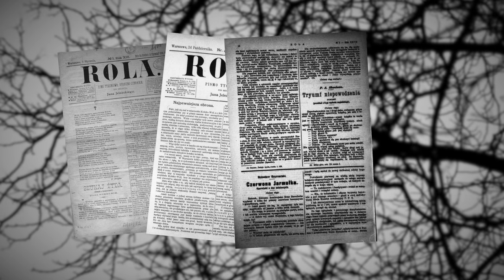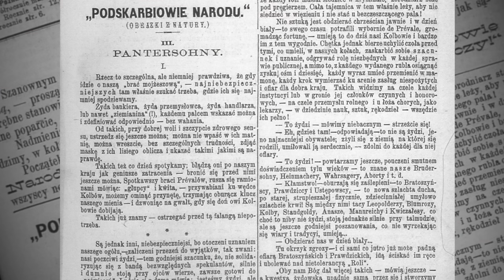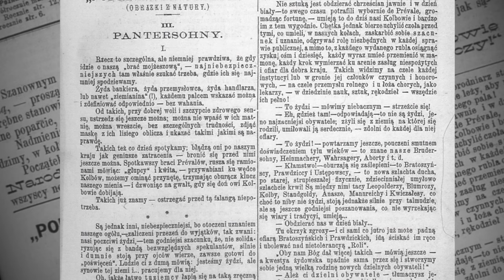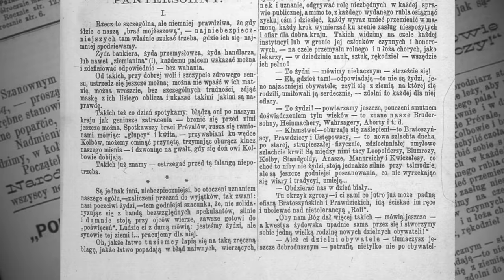Nominacje - Gala im. prof. Tadeusza Kotarbińskiego 2016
Po raz drugi przyznajemy Nagrodę im. Pierwszego Rektora Uniwersytetu Łódzkiego Prof. Tadeusza Kotarbińskiego za wybitną pracę naukową z zakresu nauk humanistycznych. Oto piąta z nominowanych w tym roku książek - "Zatrute ziarno - Proza antysemicka na łamach "Roli" (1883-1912)". Autor - Małgorzata Domagalska. Zwycięzca Konkursu otrzyma 50 tysięcy złotych. Finał 20 listopada 2016.